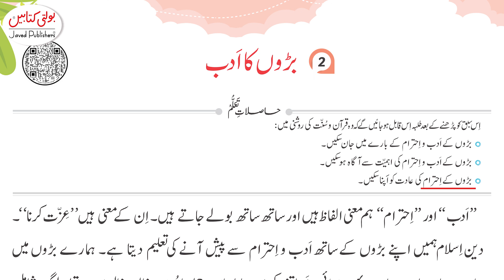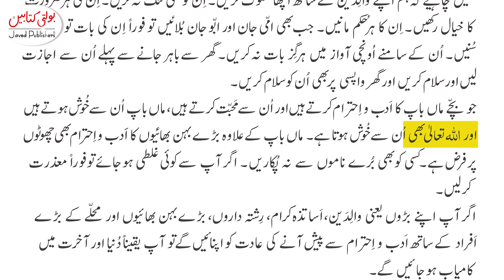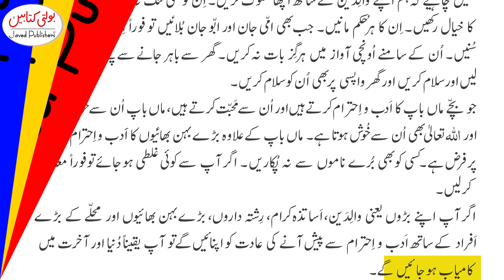Kids Islamiat Grade 2 chapter 4(2.1)